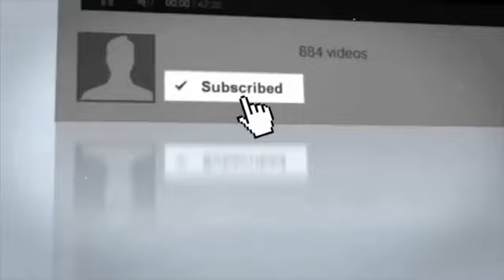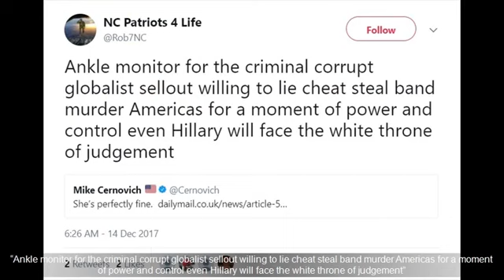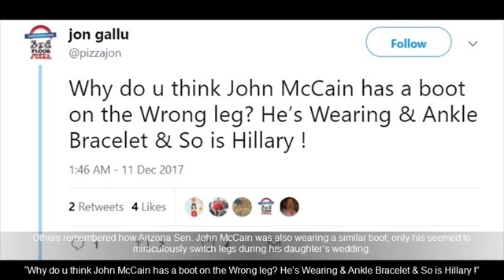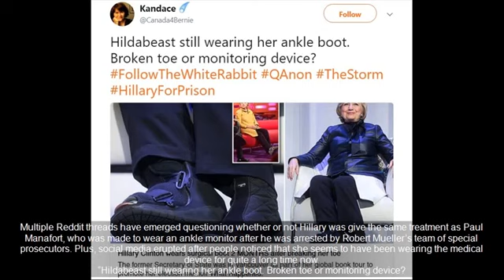BREAKING: Internet ERUPTS After Seeing Something STRANGE On Hillary Clinton’s LEG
USA BREAKING NEWS TODAY Hillary Clinton has been spotted still wearing her surgical boot two months after she fell down some stairs in her heels and broke her toe. Source:

SOURCE : BREAKING: Internet ERUPTS After Seeing Something STRANGE On Hillary's LEG Hillary Clinton has had a host of health issues for quite some time now, but people.

BREAKING: Internet ERUPTS After Seeing Something STRANGE On Hillary's LEG ~~ Links: 1) 2) Thumbnail image.